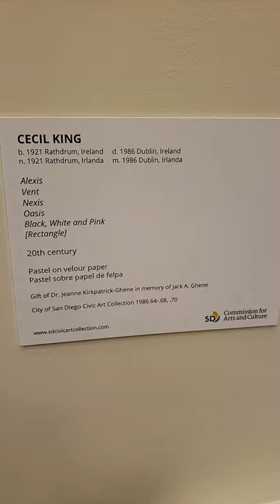Cecil King Artist Exhibition Paintings Works on Paper San Diego Commission for Arts and Culture